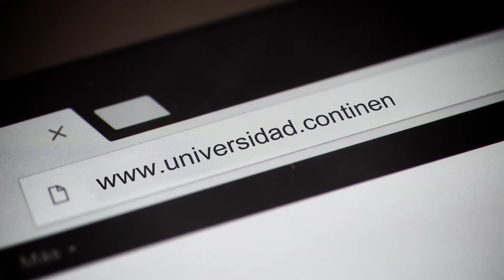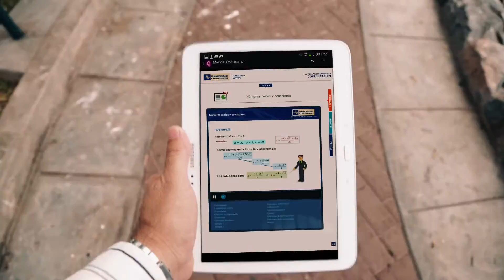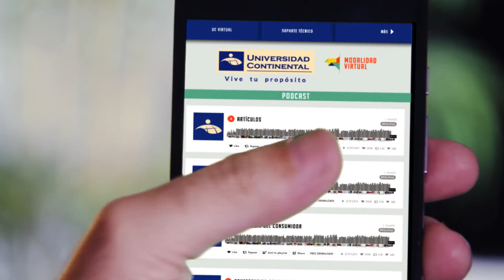Universidad Continental Modalidad Virtual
La Universidad Continental cuenta con más de 15 mil alumnos y 16 años en el mercado educativo. Se caracteriza por ser innovadora y comprometida con la exigencia académica. Reúne a los mejores expertos y utiliza la mejor tecnología y las últimas prácticas educativas y pedagógicas.

Basta conectarte a Internet y ya tienes acceso a todos los servicios: profesores especialistas, videoclases interactivas, tutoría, manuales, videos, audios, presentaciones animadas y biblioteca, siempre acompañado de tus profesores y amigos.

Contarás con clases online mediante el sistema de videoconferencia, manuales autoformativos por asignatura, diversos recursos multimedia y una tutoría personalizada. Además podrás organizar semanalmente tu trabajo y estarás siempre acompañado por tus profesores, compañeros y tutor durante toda tu carrera.